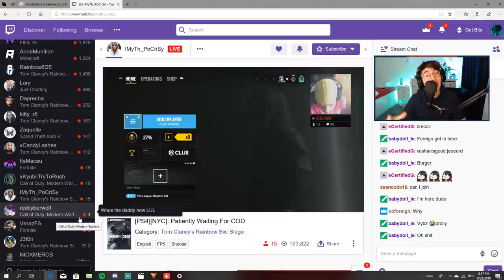Buck Gunny - Rainbow Six Siege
Music - (free) Nas x 90s Old School Boom Bap type beat x hip hop instrumental | 'Flowers' prod. by KATSURO